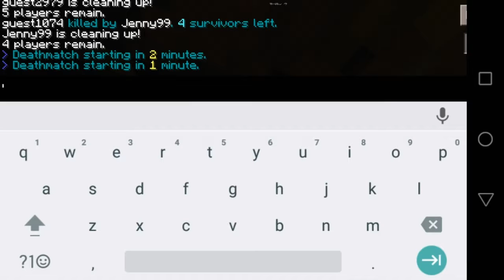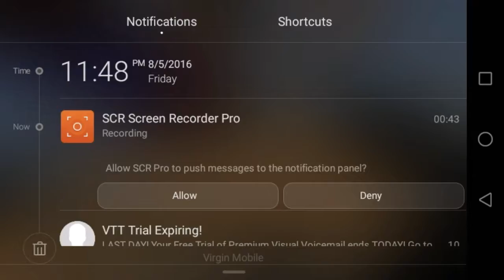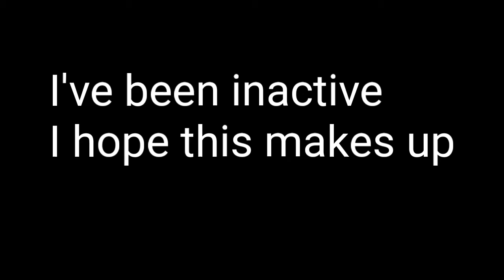Minecraft Hunger Games Episode 17 - Marathon!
Lack Of Uploads = Marathon